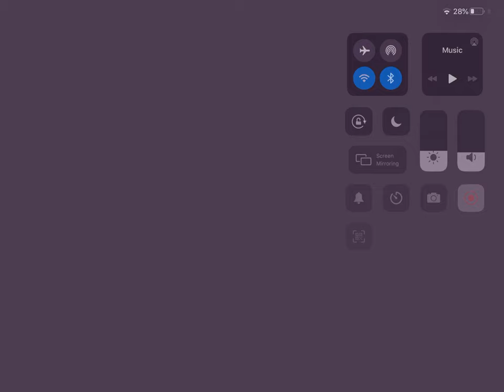Act 6.2.5 : Cosmic path : 1% regen IMIW (Marvel Contest of Champions)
Act 6.2.5 : Corvus vs 1% regen IMIW take down.